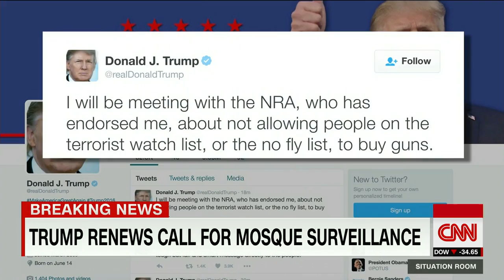Donald Trump advocates for mosque surveillance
Donald Trump reiterated his position that surveillance was needed for "mosques and other places" in the U.S. CNN's Phil Mattingly reports.